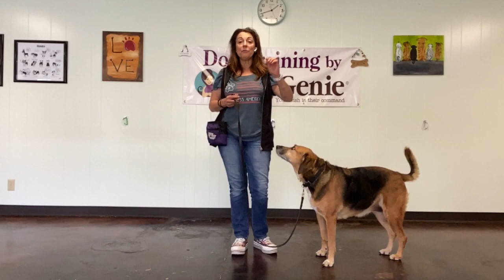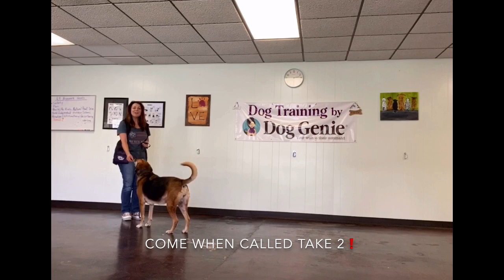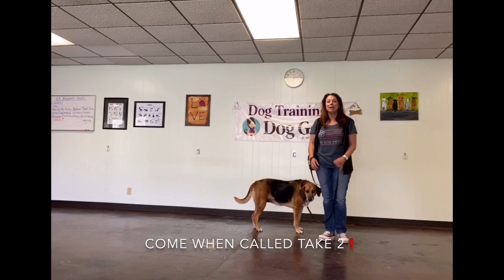Dog Training Foundation Skills - Come When Called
Voted #1 Best Dog Trainer in Ventura County, Dog Genie shows helpful hints to teach your dog to come when called. Fun for both ends of the leash! Keep it positive and keep it fun!